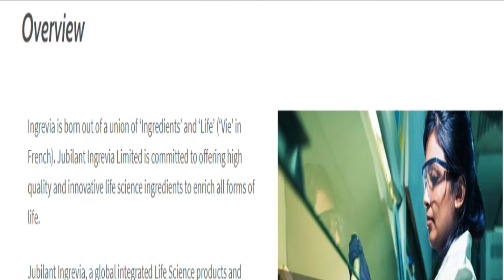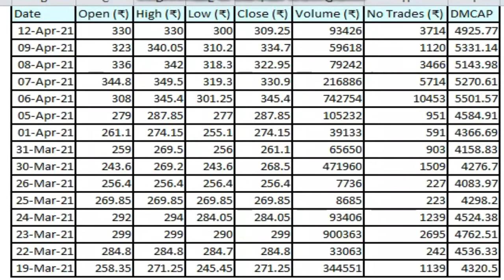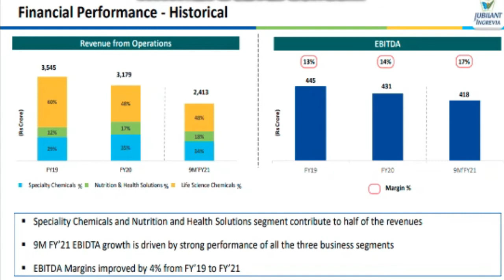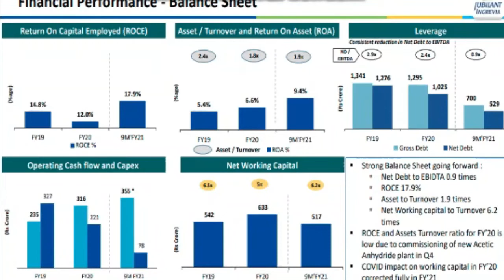JUBILANT INGREVIA TECHNICAL ANALYSIS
CMA SINGARAM

 introduction
 Source:- BSE
jubilantingrevia Share price
jubilantingrevia Share news
jubilantingrevia Share prediction
jubilantingrevia Share review
jubilantingrevia stock view